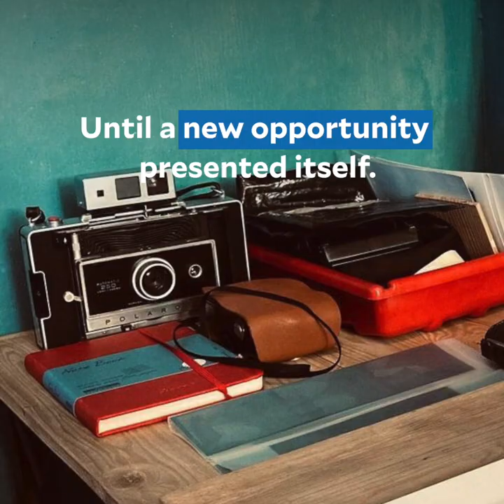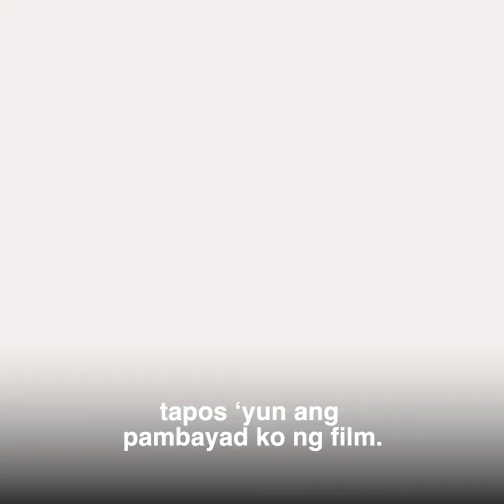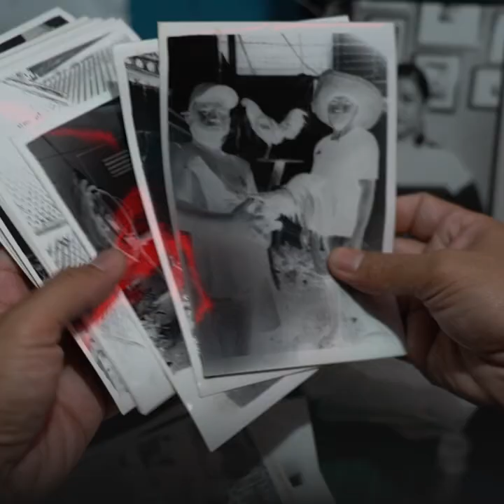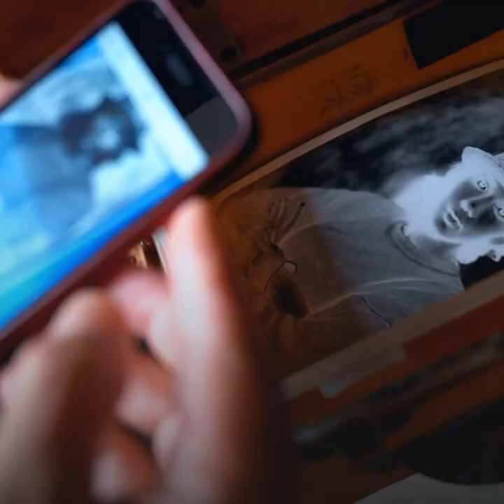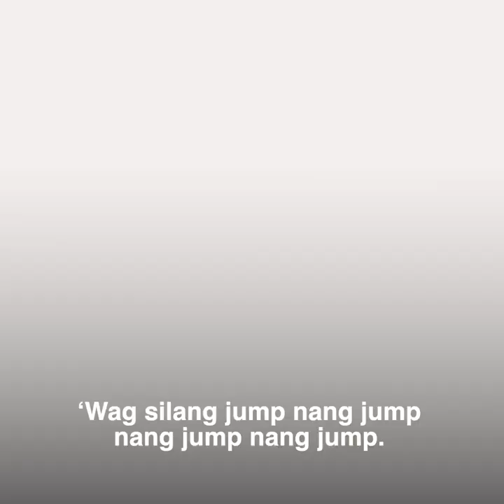Meet the man preserving the art of street box photography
Despite the advent of digital cameras, professional photographer Jovel Lorenzo continues to tell stories through his nostalgic black and white photos taken with his self-built street box camera.